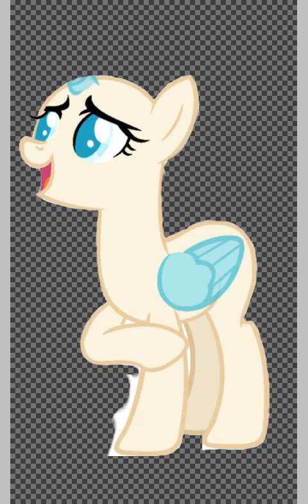Ещё одна старая конина на базе. Пока что это адоптиг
Прога: IbisPaintX (ага, опять Ибис)
Время: 1-2 часа.
Ссылки:
Также меня можно найти в Хенгаутсе и ещё 2 моих акка в "Скетче" (прога для рисования. Но она не оч удобная, поэтому я юзаю её чисто для общения)
Кстати, с восьмым марта, девочки!